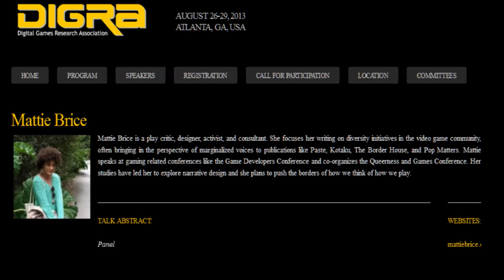ThinkSerious 13 Mattie Brice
:::: Wondering what these "game" academics, journalists, companies, activists are up to as of late? Find out what is truly the "state of play" and view the full series by clicking

00:00 Mattie Brice clips by Kevin McCarthy

00:06 Mattie Brice LinkedIn

00:10 IndieCade 2012 Speakers

00:12 IndieCade 2013 Festival Organizers

00:16 IndieCade 2014 Scheldule

00:24 Death of a Player

00:29 Fig Funded Projects Dear Ada By Mitu Khandaker and Emily Flynn-Jones

00:32 Dear Ada
Letter From Mattie Brice

00:37 digraATL Speakers 2013

00:42 digraATL Mattie Brice Abstract